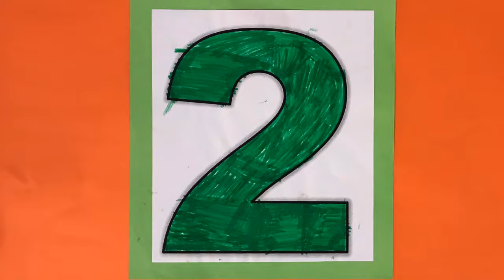Oom Jan se wortels liedjie Soekie Sandra Krog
Soekie Sandra Krog ( van die Radikids) sing diere liedjies vir voorskool tot gr 3 kinders.
Alle kinders hou van diere. Meeste liedjies is opvoedkundig.  Die dvd en cd kan bestel word almum: Diere Liedjies vir die langpad